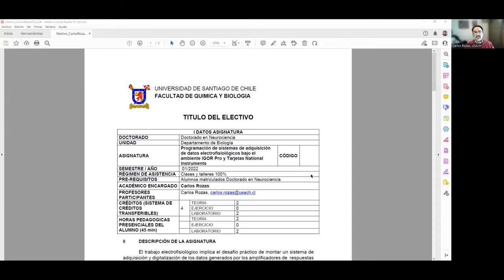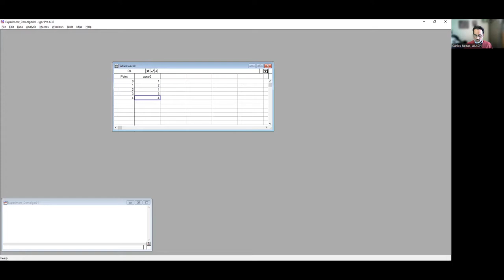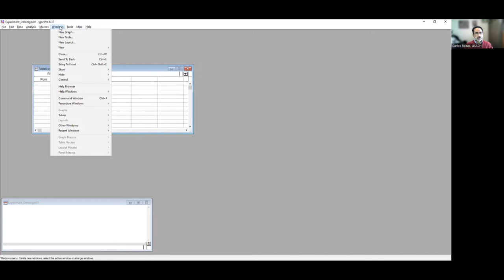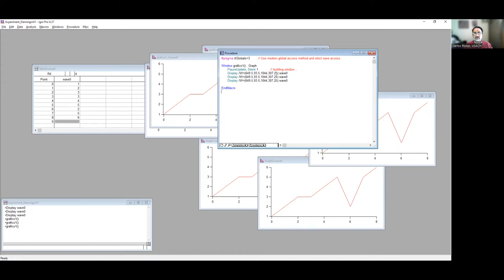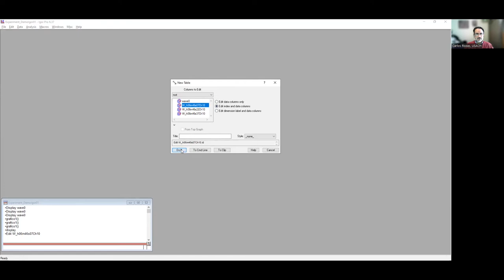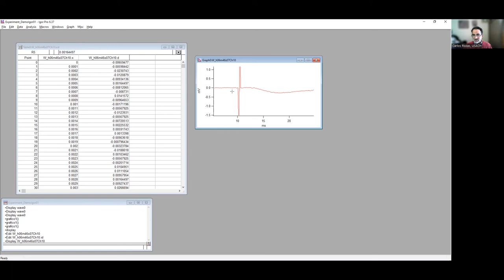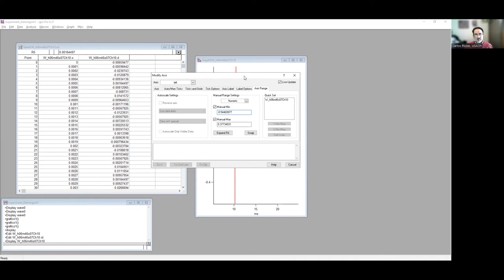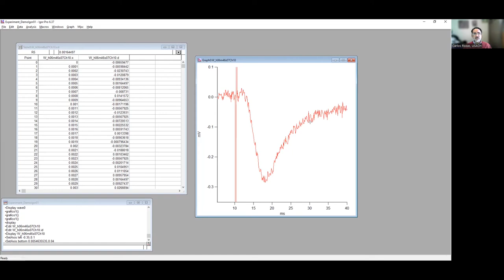Tutorial 01, uso de Igor Pro en electrofisiología, USACH 2022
Electivo del Doctorado en Neurociencia, USACH 2022.